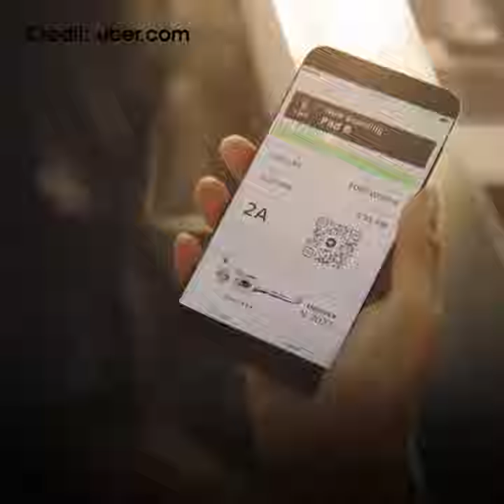Uber is bringing the flying taxi.